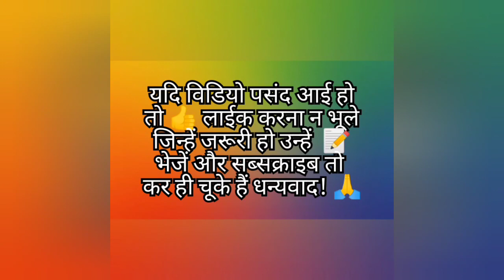गर्भवती हैं तो किस माह में लें कोविड19 का टीका?